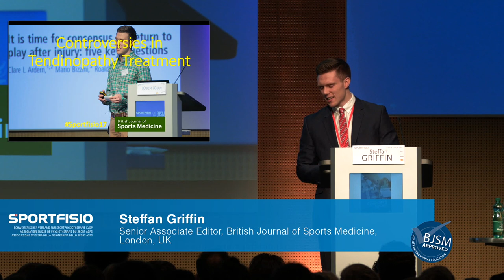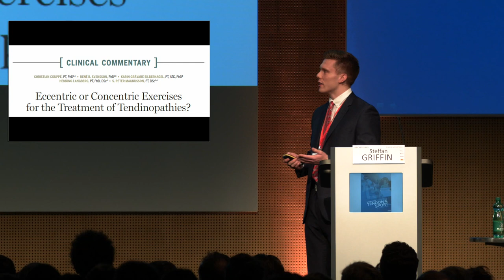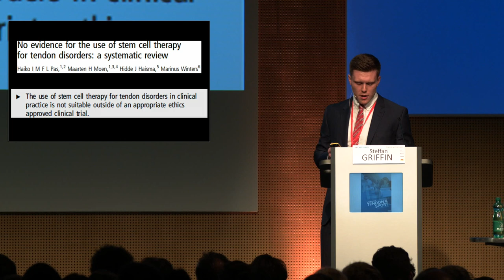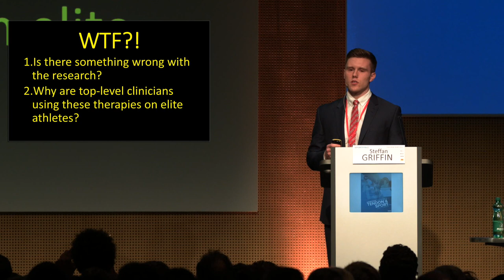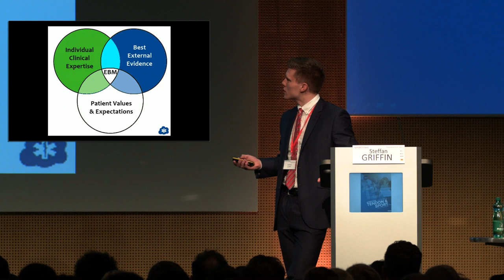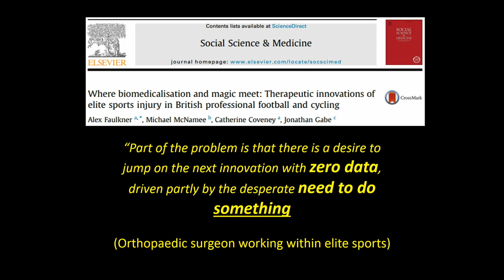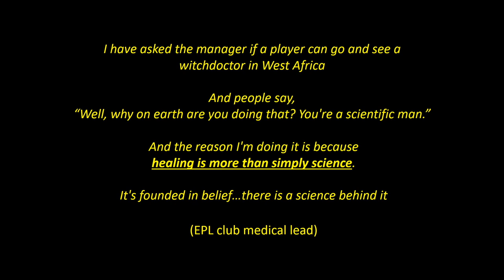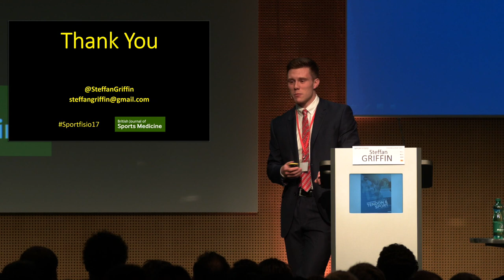Steffan Griffin - Controversies in tendinopathy treatments